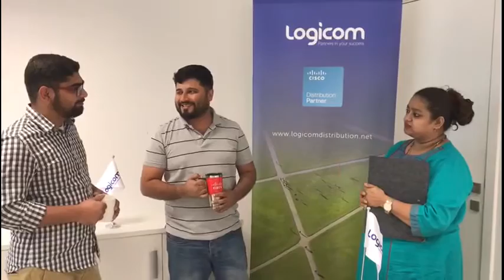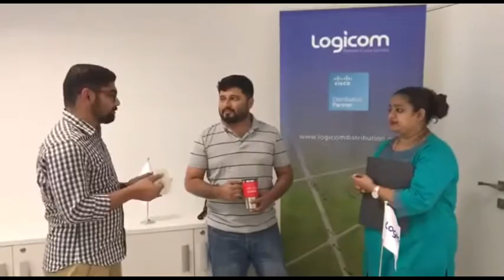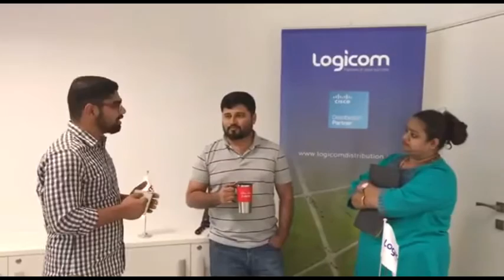Cisco Security Solutions Explained by Logicom Distribution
Industry-leading Cisco Security solutions help your customers create and maintain a strong security foundation with effective, integrated and scalable solutions that protects your customers' networks before, during and after an attack. Mitigate risk and reduce complexity so your customers can move their business forward while staying secure.

Watch the Logicom Distribution team (Mohammed Haroon, Pooja Arora and Mohammed Sayed) demonstrate how to initiate conversations on CiscoSecurity today.